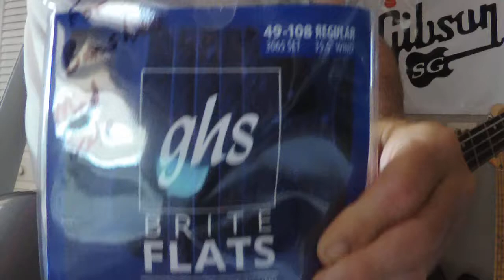GHS Brite Flats--Schecter Banshee Bass Guitar + Drums )nly--Cream--Sitting On Top Of The World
GHS Brite Flats strings.  Tone knob full up.